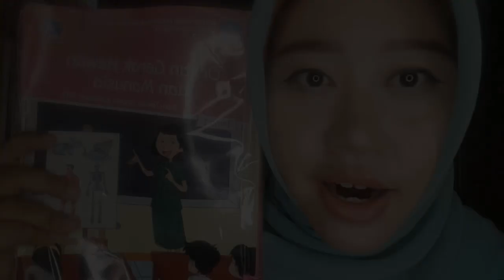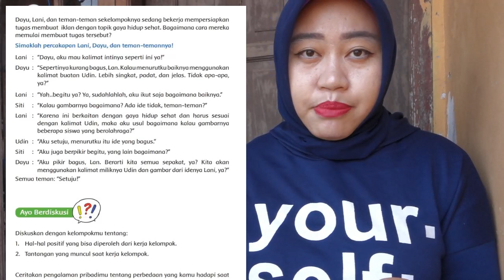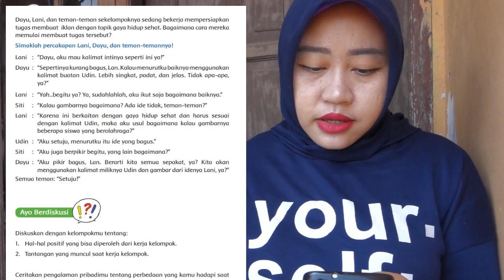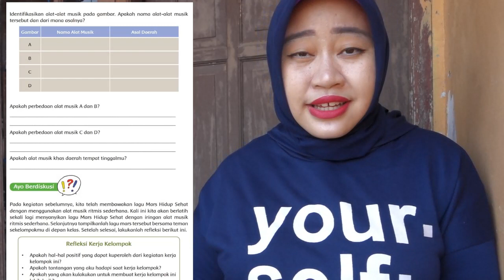Pembahasan Tema 3 Subtema 1 Pembelajaran 6 Kelas 5 SD